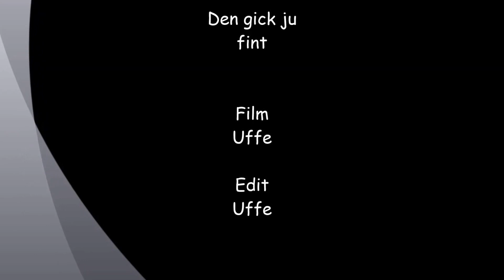Poseidon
RC S/Y Poseidon premiere run